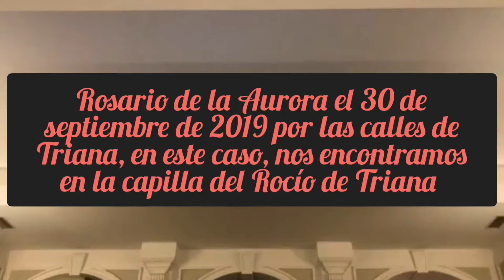Rosario de la Aurora 2018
El 30 de septiembre de 2019 hubo un "frente a frente" entre el bendito simpecado de la hermandad del Rocío de Triana y la Santísima Virgen de la Esperanza de Triana, con motivo del VI aniversario